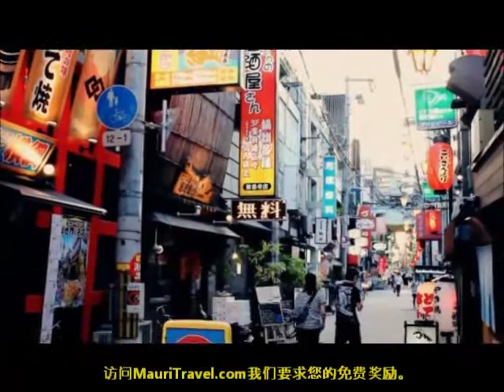率最低的酒店在日本东京大阪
买你的最低门票之前，您被邀请来比较各家酒店提供的最低利率。这些供应商约100竞争向你推销他们的最低机票。不要只预订酒店住宿，并收到红利回报的任何。只是比较从不同的竞争对手，无论你现在或稍后本网站上预订您的机票上MauriTravel.com率，你会立即收到您的免费奖励。着我们您的查询结果，您将收到您的PC或Mac的免费电视

您的笔记本电脑免费观看数字电视。无需支付每月超过100美元的电视所有这些，是你的自由。没有购买，但只比较来自不同供应商的酒店房价。此优惠，不仅是去日本的游客。无论你是去英国，法国，西班牙，意大利，葡萄牙，瑞典，丹麦，芬兰，俄罗斯，瑞士，荷兰，澳大利亚，中国，德国或韩国，并在世界各地。访问MauriTravel.com我们要求您的免费奖励。